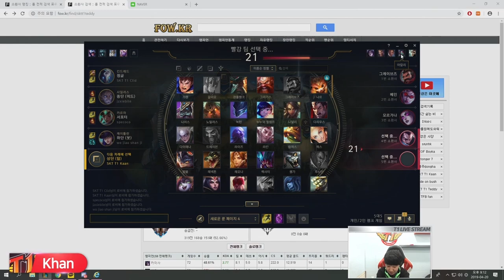LOL 칸(Khan) 하이라이트 영상